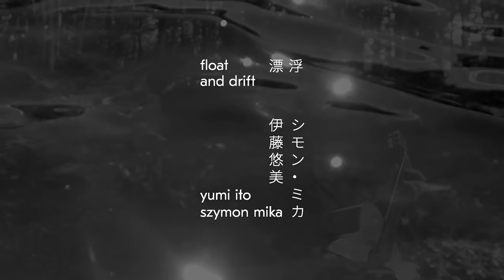Yumi Ito & Szymon Mika - Float And Drift (Official Music Video)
Official Music video for the Song "Float And Drift" by Yumi Ito & Szymon Mika
Listen to the whole album:

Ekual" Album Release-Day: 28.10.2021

Angèle Siegenthaler - Director, Video, Editing

Musicians:
Yumi Ito - Vocals, Composition, Lyrics
Szymon Mika - Guitars, Ron Roco, Composition

Recording Studio: Cavatina Studios, Bielsko Biala, August 2019
Soundengineer: Maciej Stach
Producer: Yumi Ito, Szymon Mika
Editing: Szymon Mika
Mixing, Editing: Mateusz Sołtysik
Mastering: Magdalena Piotrowska
Grafik: Maria Jarzyna

Lyrics written Yumi Ito

Float And Drift

We've forgotten who we really are
Tell me something about your old dreams

We float and drift away from each other
Now the glow in your eyes has faded

While being absorbed in your own world
You don't realize the beauty of
Simplicity, the pureness of a precious moment only for yourself

I ask myself when will you open your eyes?
When will you breathe again?
I ask myself, where do we go?